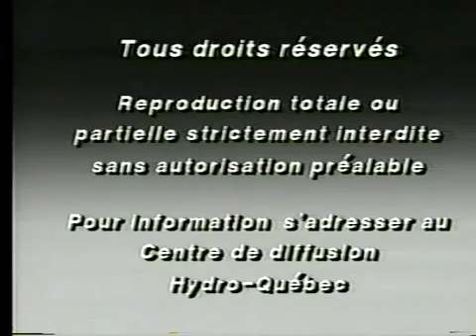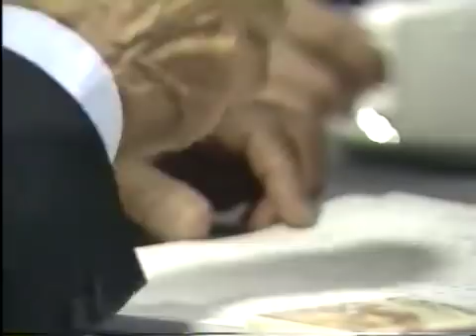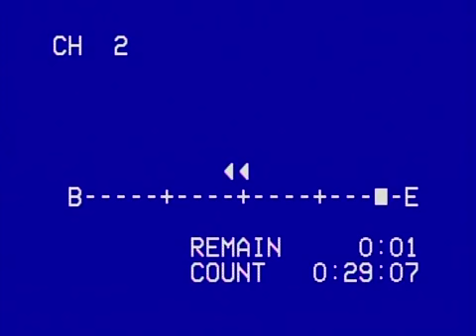Pour être bien dans sa peau et dans sa tête Discussion autour dun repas avec Henri Laborit